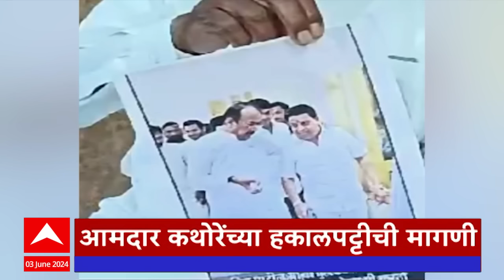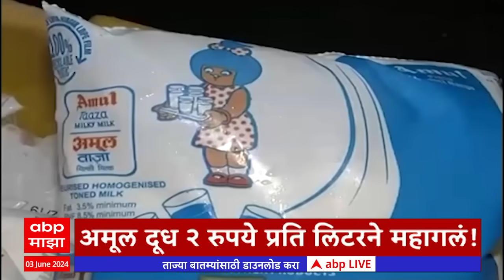ABP Majha Marathi News Headlines 10 AM TOP Headlines 10 AM 03 June 2024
ABP Majha Live TV| Lok Sabha Election Result 2024 | NDA vs INDIA | Lok Sabha Counting | Marathi News

Exit Poll 2024 Lok Sabha Updates | Exit Poll Live Today | Lok Sabha Election Results 2024 | Maharashtra Monsoon Rain Live Updates | Remal Cyclone News | Kerala Monsoon | | Pune Porsche Crash case | Pune Car Accident News Today | Maharashtra State MLC Election Updates | पुणे पोर्शे कार अपघात नवा ट्विस्ट | विधानपरिषद निवडणूक | शेवटच्या टप्प्यातील मतदान लाईव्ह | लोकसभा निवडणूक निकाल 2024 लाईव्ह

Maharashtra News Live Updates Today | Headlines Today | ABP Majha Top Headlines | Latest News Live Updates | Marathi Video | Marathi News Today LIVE | Top News Today | Marathi Batmya | National International News Updates | Rahul Gandhi Sabha | PM Narendra Modi Sabha | Lok Sabha Election 2024 Live Updates | Maharashtra Lok Sabha Elections 2024 | Uddhav Thackeray Speech | Prakash Ambedkar Vanchit Bahujan Aghadi | BJP NDA vs Congress UPA | MVA vs Mahayuti | CM Eknath Shinde Sabha | Devendra Fadnavis Speech | Sharad Pawar vs Ajit Pawar | Maratha Reservation vs OBC Reservation | Manoj Jarange Patil | Ajit Pawar Speech Live | मराठी बातम्या | महाराष्ट्र न्यूज | टॉप हेडलाईन्स | मराठी टॉप बातम्या | मराठा आरक्षण विरुद्ध ओबीसी आरक्षण | मनोज जरांगे पाटील | मुख्यमंत्री एकनाथ शिंदे | देवेंद्र फडणवीस सभा | उद्धव ठाकरे भाषण | प्रकाश आंबेडकर वंचित महाविकास आघाडी | अजित पवार विरुद्ध शरद पवार | लोकसभा निवडणूक 2024 | महाराष्ट्र लोकसभा निवडणूक 2024 | राहुल गांधी सभा | पंतप्रधान नरेंद्र मोदी भाषण |  महायुती विरुद्ध महाविकास आघाडी | सुप्रिया सुळे विरूद्ध सुनेत्रा पवार | देवेंद्र फडणवीस भाषण | एकनाथ शिंदे भाषण | Thackeray vs Shinde Live Updates